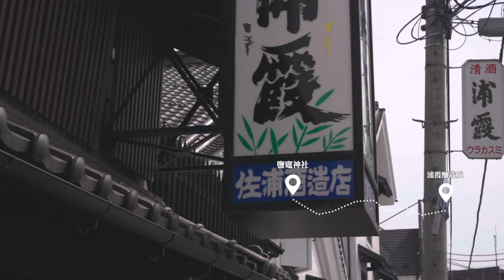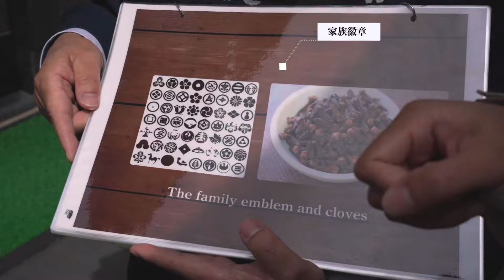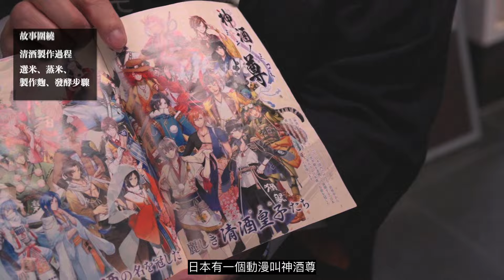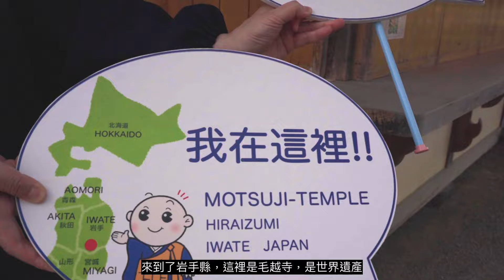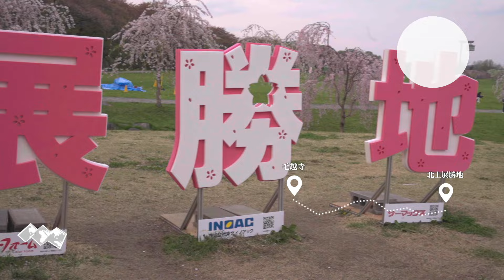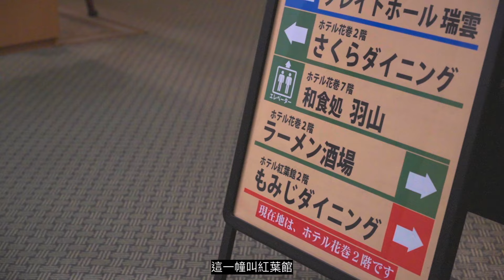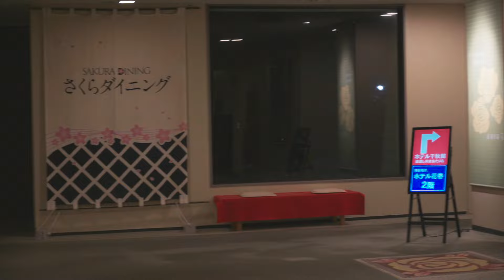日本東北自由行五日遊 Vlog Ep. 2 - 宮城、岩手必去景點！鹽竈神社、浦霞清酒、海鮮丼、絕美寺廟庭園、溫泉全攻略｜日本旅遊｜東北自由行｜賞櫻景點｜宮城景點｜岩手景點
來到日本東北旅程的第二天，我的第一站是位於宮城縣鹽竈市的鹽竈神社。這座神社是全國約110座鹽竈神社的總本社，擁有超過1200年的歷史，主要供奉著海洋和鹽的守護神——鹽土老翁神。當我走進神社時，首先映入眼簾的是那壯麗的建築，正殿和拜殿的獨特風格讓人感受到濃厚的文化底蘊。春天的櫻花盛開，尤其是被指定為天然紀念物的「鹽竈櫻」，在陽光下顯得格外迷人

參觀完鹽竈神社後，我前往浦霞釀造元酒廠，這裡是日本著名的清酒釀造廠之一。浦霞的歷史可以追溯到1724年，當我進入酒廠時，迎接我的是一股濃郁的米香。我參加了導覽，了解了清酒的釀製過程，從選米到發酵，每一步都充滿了匠人的智慧與心血。最令人期待的是試喝環節，我品嚐了三款不同風味的浦霞清酒，每一口都讓我感受到大自然與人文交融的美妙

接下來，我來到了鹽釜水產仲卸市場，這裡是當地居民和遊客品嚐新鮮海鮮的首選之地。我在市場內購買了各式各樣的新鮮海產，準備製作我的「My 海鮮丼」。這是我第一次嘗試鯨魚刺身，味道鮮美且口感滑嫩，讓我對海鮮有了新的認識。在市場內，我還享受到了熱氣騰騰的海鮮丼，搭配著新鮮的生魚片，簡直是人間美味

隨後，我參觀了瑞巖寺五大堂和圓通院。瑞巖寺五大堂以其悠久的歷史和壯麗的景色而著稱，而圓通院則因供奉結緣觀音而吸引了無數信徒。兩座寺廟各具特色，不僅讓我感受到宗教文化的深厚底蘊，也讓我在靜謐中思考人生

之後，我來到了松島離宮和岩手縣的毛越寺。松島離宮周圍環境優美，是日本三景之一，而毛越寺則以其美麗的日式庭園而聞名。我在這裡賞櫻，感受春天帶來的生機與活力。北上展勝地則是另一個賞櫻勝地，公園內栽種了約1萬棵櫻花樹，每到花季更是如夢似幻

最後，我入住了花卷溫泉旅館，享受了一頓豐盛的自助晚餐。當晚，我泡了溫泉，讓身心徹底放鬆

日本宮城縣、岩手縣

想了解日本東北的詳細信息請參考以下網站

My second day in Tohoku began at Shiogama Shrine in Shiogama City, Miyagi Prefecture. This shrine, the head shrine of approximately 110 Shiogama Shrines across Japan, boasts over 1200 years of history. It's dedicated to Shiotsuchi-no-Okina, the guardian deity of the sea and salt. The shrine's magnificent architecture, particularly the unique style of the main hall (Honden) and worship hall (Haiden), immediately impressed me with its rich cultural heritage. Spring cherry blossoms were in full bloom, and the "Shiogama Cherry," designated a natural monument, was especially captivating in the sunlight.

After visiting the shrine, I headed to Urakasumi Sake Brewery, one of Japan's renowned sake producers, with a history dating back to 1724. The rich aroma of rice greeted me upon entering. I joined a tour that explained the sake-making process, from rice selection to fermentation, each step revealing the brewers' expertise and dedication. The highlight was the tasting, where I sampled three distinct Urakasumi sakes, each sip a delightful blend of nature and human craftsmanship.

Next, I explored the Shiogama Fish Market, a haven for fresh seafood loved by locals and tourists alike. I gathered an assortment of seafood to create my own "My Kaisen-don" (seafood rice bowl). My first taste of whale sashimi was a revelation – surprisingly delicious and tender. I also savored a steaming hot kaisen-don at the market, brimming with fresh sashimi, a true culinary delight.

I then visited Zuiganji Temple's Godaido Hall and Entsuin Temple. Godaido Hall is known for its history and scenic beauty, while Entsuin attracts visitors with its statue of Enmusubi Kannon, the deity of matchmaking. Each temple offered a unique experience, immersing me in religious culture and providing a tranquil space for reflection.

Continuing my journey, I visited Matsushima Rikyu (Imperial Villa) and Motsuji Temple in Iwate Prefecture. Matsushima Rikyu, one of Japan's Three Scenic Views, boasts stunning surroundings. Motsuji Temple is famed for its beautiful Japanese garden. I enjoyed cherry blossom viewing at both locations, embracing the vibrant energy of spring. Kitakami Tenshochi Park, another prime cherry blossom spot with approximately 10,000 cherry trees, was a dreamlike spectacle in full bloom.

Finally, I checked into a Hanamaki onsen resort and indulged in a lavish buffet dinner, followed by a relaxing soak in the hot springs.

攝影器材：
- Sony A7C @SonyHongKong
- Sony FE 20-70mm F4 G